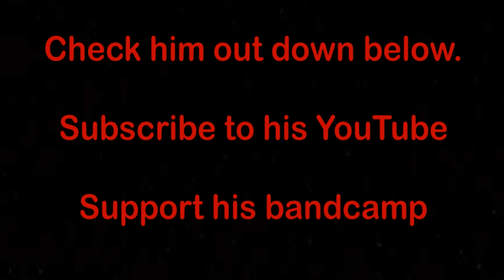Professional | Police K9 Tribute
Respect to all first responders. backtheblue​ thinblueline​ police​
This video is to ONLY show support to the men and women in the blue! I appreciate you checking my channel out!
Song: Professional ~ T.R. Frost